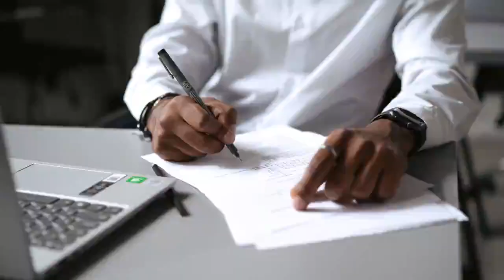Mool Mantar Karde Nihang Singh Ne Dikhaya Kotak | Zikar Tera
Topic : Gursikh Naal Ajeeb Chamatkar
Produced By: Zikar Tera
Edited By: Daljit Singh Dilbag
Research: Sardar Singh